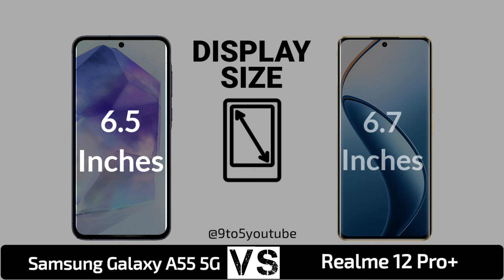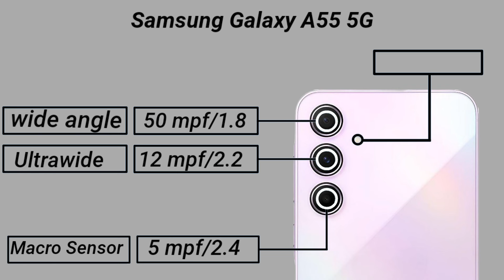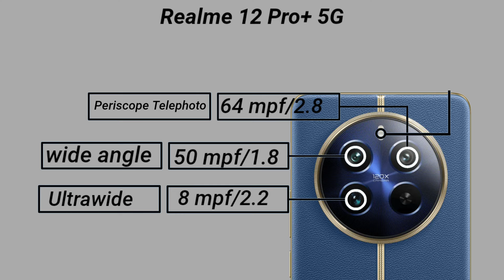Samsung Galaxy A55 5G Vs Realme 12 Pro+ 5G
In this video you got all the specification of Realme 12 Pro+ 5G & Samsung Galaxy A55 5G & choose you favourite one and tell in our comment session and don't forget to like and subscribe and click the bell icon for more updates...and share your friends thanks